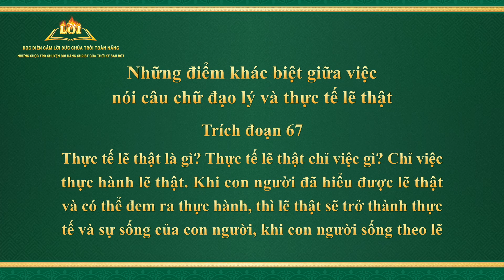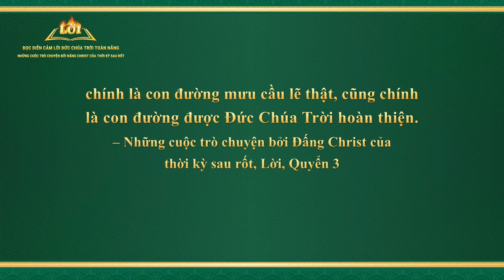Những điểm khác biệt giữa việc nói câu chữ đạo lý và thực tế lẽ thật (Trích đoạn 67)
Lời Đức Chúa Trời | Những điểm khác biệt giữa việc nói câu chữ đạo lý và thực tế lẽ thật (Trích đoạn 67)